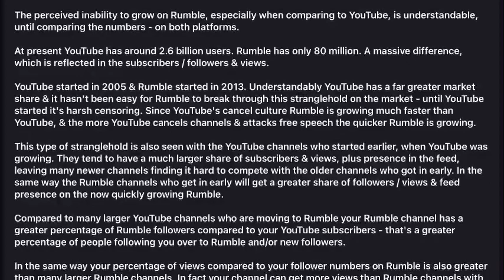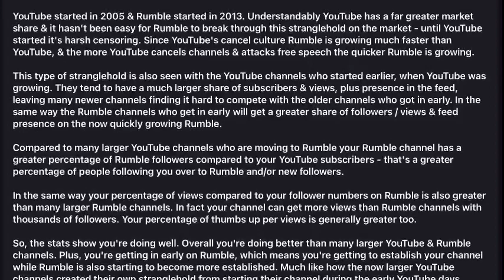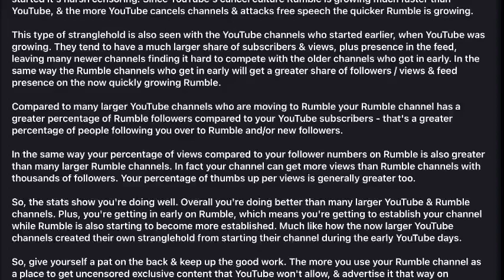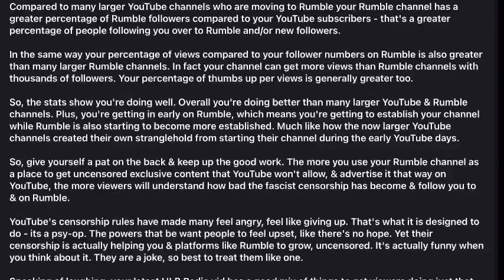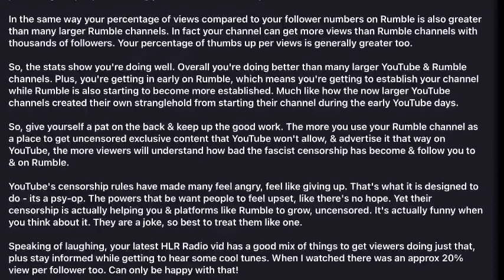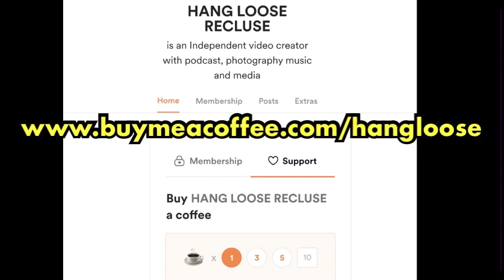King Charles | Shows us his Guitar Fingers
Another HLR Pi$$ TAKE VIDEO

King Charlie shows us his sausage fingers on guitar.

WE SHOW YA THE NEWLY CROWNED KING & His guitar playing sausage fingers.

THE KING $HIT ON TV

JOIN US ON RUMBLE AS WE ARE HEAVILY CENSORED ON YOUTUBE.